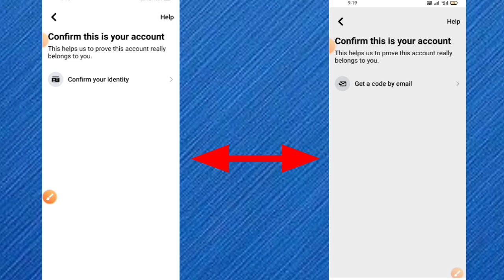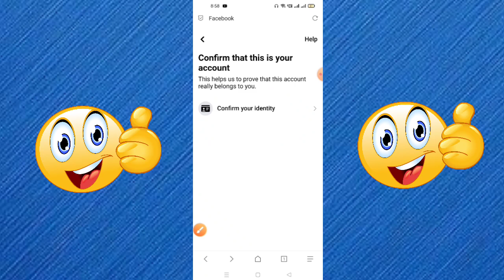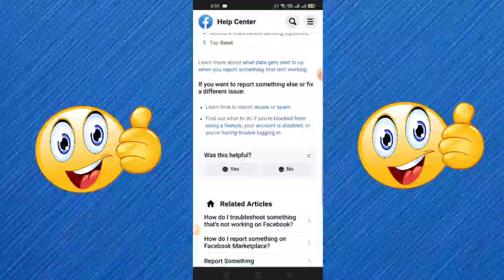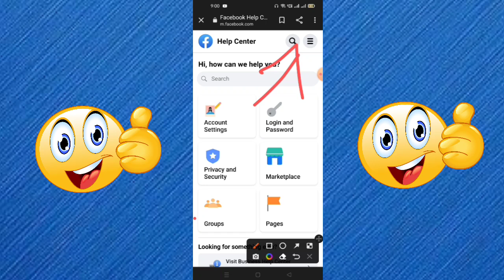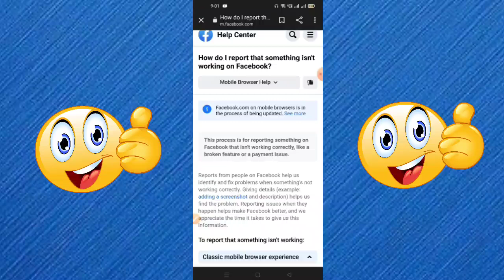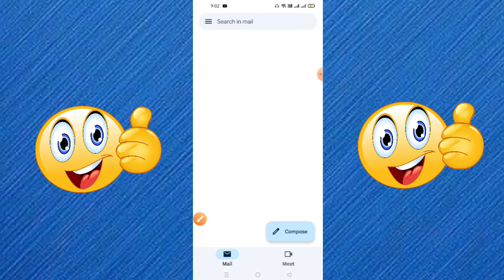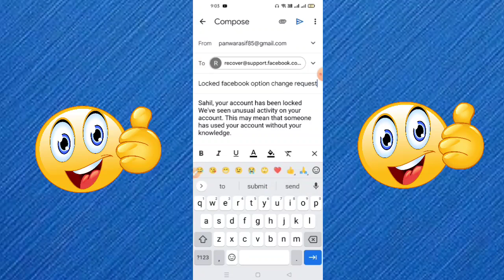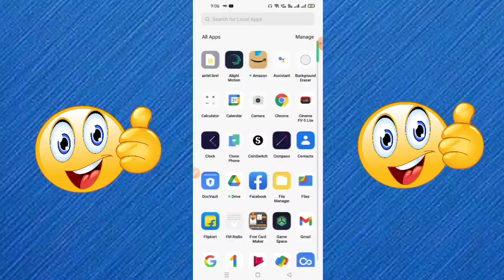how to unlock facebook locked account 💯 | facebook account locked how to unlock 2022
hello friends in this video I gonna tell you how to unlock Facebook locked account 2202

your quaries :-

fb account unlock kaise kare
facebook locked account unlock 2022
locked facebook confirm identity problem
locked facebook confirm identity problem solution
facebook locked how to unlock
fb locked how to unlock
unlock facebook without identity
facebook locked Unlock kaise kare
fb Locked account unlock 2022
unlock facebook locked account